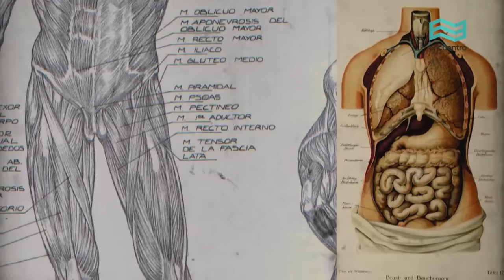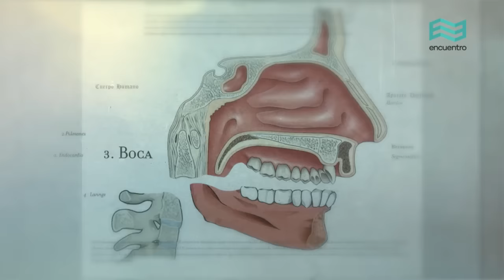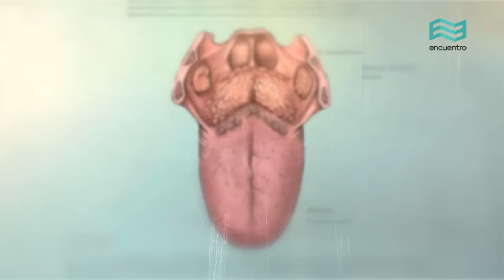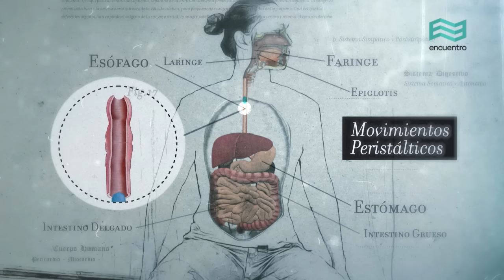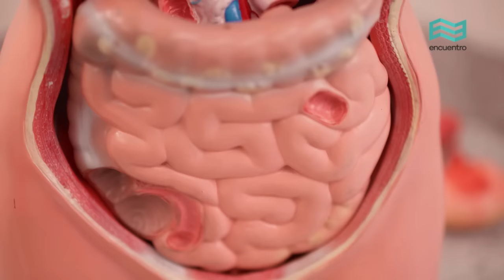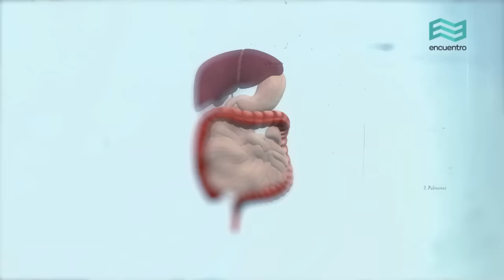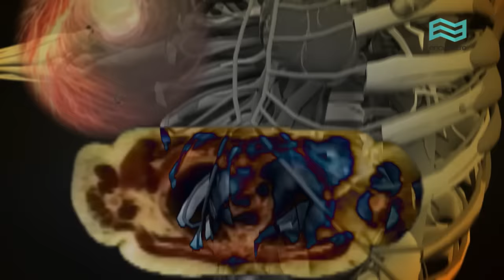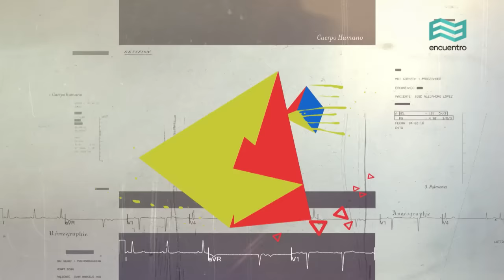Sistemas. Cuerpo humano: Digestivo (capítulo completo) - Canal Encuentro HD